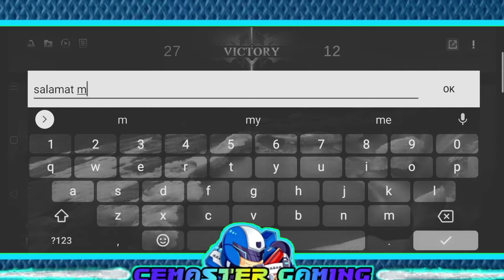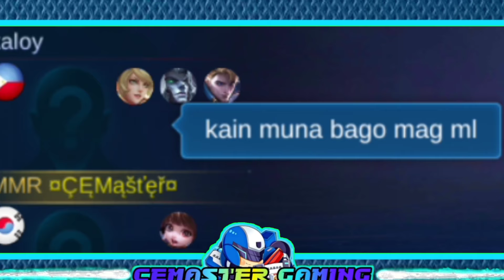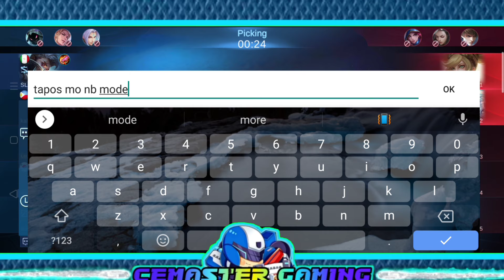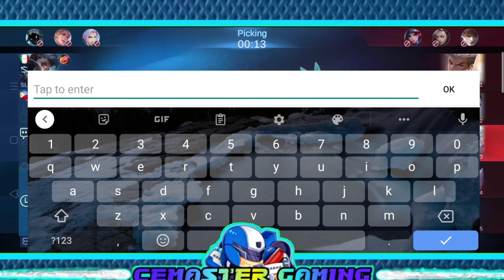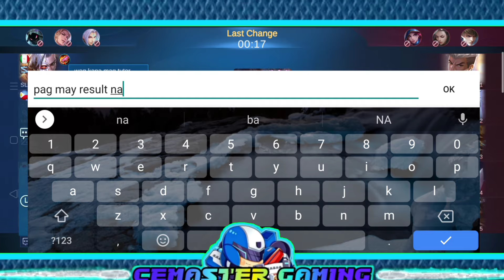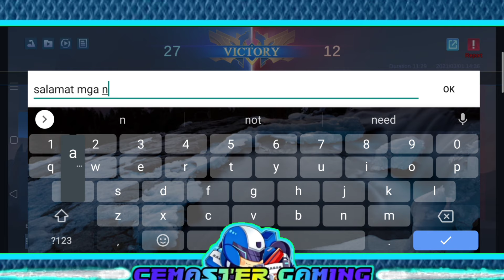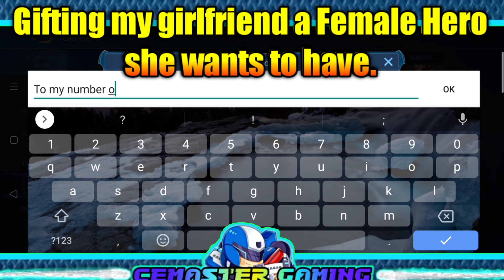NANAY NA DRIVER PRANK! ANG GAGALANG NG MGA KAKAMPI KO SAKIN HAHA! JOHNSON NAKATRIPLE KILL! | MLBB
GRABE SOBRANG GALANG NG MGA KAKAMPI KO HA! HAHAHAHAHA

March Starlight Khufra Skin
    Are you willing to look beneath the costume? Beware, Khufra is the Dreadful Clown!!!

MLBB Girls Election
    MLBB salutes the women from all around the world! Let's celebrate Women's Month and show true female power!
You can vote your favorite female hero on the MLBB official page.

Ml prank
Prank Johnson
Johnson Prank
Magjowa Prank
Prank ml

Wanna Be A Pro Johnson User? 😱 Watch this now!

If you guys wanna play with me, add me☺️
IGN: CEMaster.

Facts🧾:
Q2. What are my favorite heroes?
A2. Johnson, Martis, Zhask, Karrie, Franco, Chou ☺️
Q3. Who am I? What is my real name?
A3. I'm a boy😃 I'm a 5th year college Civil Engineering student. that's it for now. Self reveal soon!
A5. Just chat on my facebook page.
Q6: Editing Application?
A6: Power Director

Music I always Used:
From Vinjay and Bingx.

JOHNSON Revamp Gameplay
JOHNSON Tank Gameplay
JOHNSON Best Build
JOHNSON Best Gameplay

In this video:
Johnson
Johnson prank
Funny Johnson
Johnson montage
Epic Johnson
Automata Johnson
Wreck King Johnson
Johnson savage
Johnson maniac
Johnson Legend skin
Johnson build
Johnson best gameplay
Best johnson moments
Mobile Legends

Gaming
Mlbb
Mobile Legends Bang Bang
mlbb
Wtf
Guide
Tutorial
Mythical Glory
Savage
Maniac
Moments
Tips
Tricks